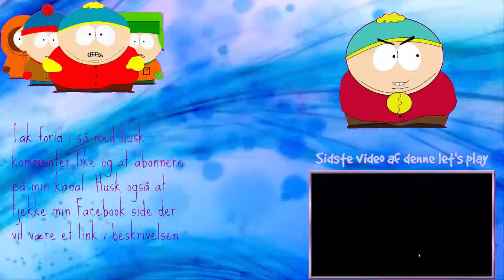Dansk South Park The Stick Of Truth del 5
Så er jeg tilbage med mere South Park The Stick Of Truth

Song: Casin by Glue 70